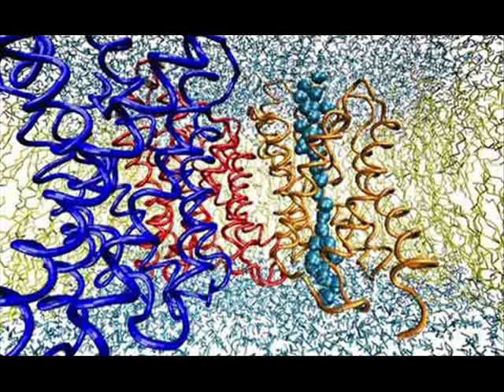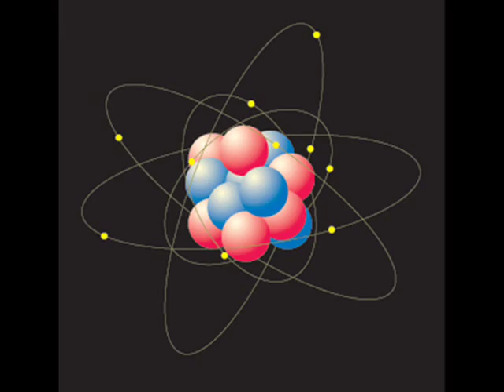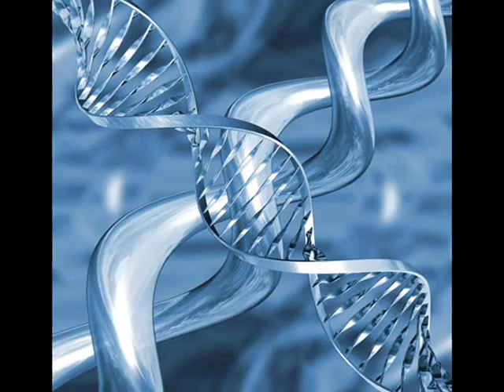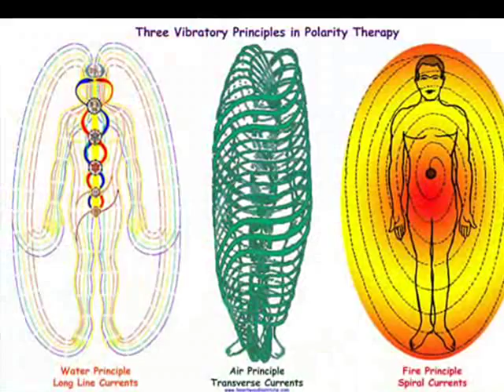Spiritual Science (p.2/3)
Christopher Holmes on Coastam Radio show unknown date (a few years ago) discusses metaphysical aspects of spirit and possible explanations/ understanding of the heart center.  Canadian scholar: rare interview. (parts only) Not for those who are dogmatic or narrow in thinking/religious views.
Take what you can use and leave the rest. Thanks for being here now. Aloha.